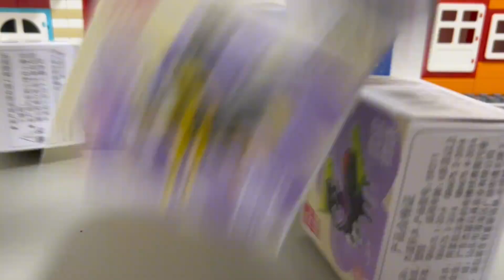小颗粒昆虫积木搭建，锻炼动手能力#适合儿童的益智玩具推荐